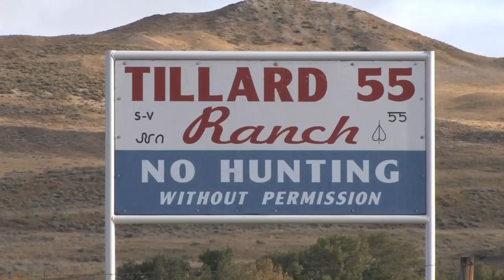Pronghorn antelope hunt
Hunting pronghorn antelope at the Tiilard 55 ranch in fall of 2009.